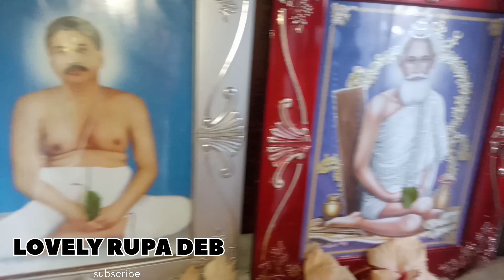beautiful vlog video❤️ | full vlog video🙂 || low quality video 😥 || Lovely Rupa Deb ❤️